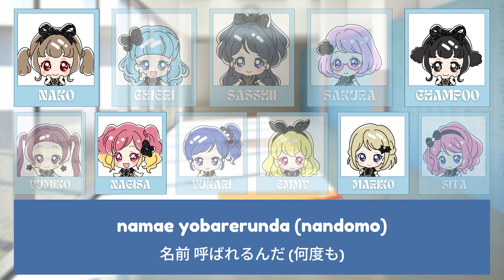【MV】Suzukake Nanchara / SCM48 [COVER]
SCM48 30th SINGLE
『Suzukake Nanchara』

Lyrics: Yasushi Akimoto
Composer: Tetsuro Oda
Arranger: Yuichi “Masa” Nonaka

◇ CREDIT ◇
✧˚ Original ▸ Suzukake Nanchara - AKB48
✧˚ Instrumental ▸ Official

Senbatsu Members (11)
[ Sasshii / Chieri / Mariko / Champoo / Nako / Nagisa / Yukari / Yumiko / Emmy / Sakura / Sits ]

Center Position (1)
[ Sasshii ]